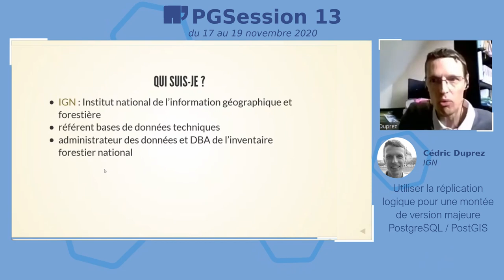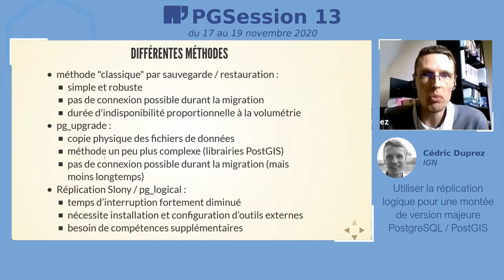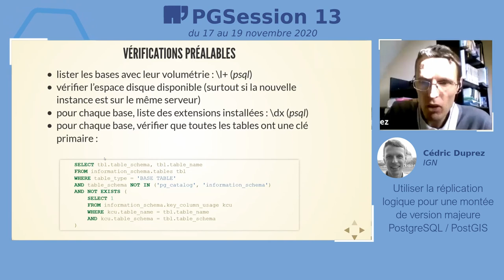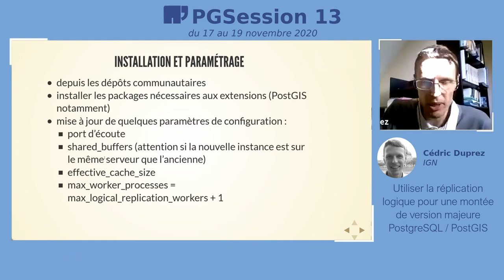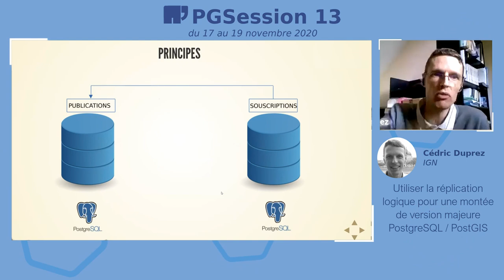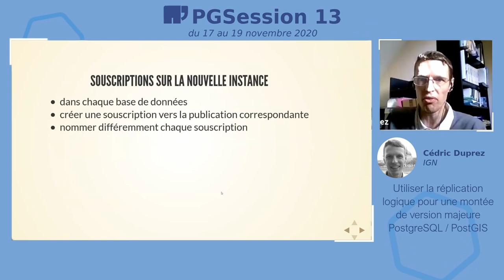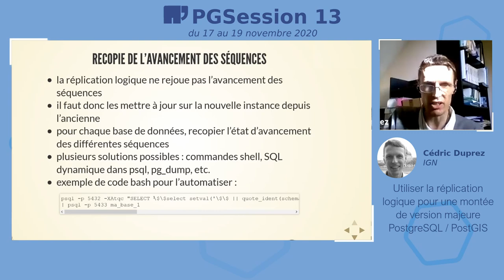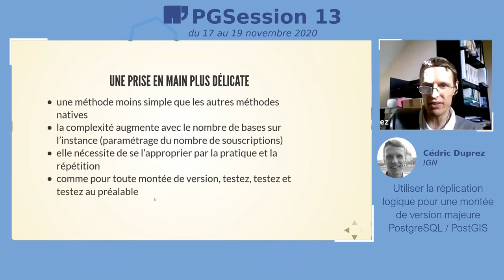Réplication logique pour une montée de version majeure PostgreSQL/PostGIS - par Cédric Duprez, IGN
Utiliser la réplication logique pour une montée de version majeure PostgreSQL, avec l'extension spatiale PostGIS, par Cédric Duprez, référent Bases de données techniques à l'IGN et membre actif du PGGTIE (groupe inter-entreprises utilisatrices de PostgreSQL).
Quelles méthodes ? Quels avantages, inconvénients ? Quels conseils ?

20 minutes de présentation, suivies de questions posées sur Twitter et relayées par le staff de Dalibo.